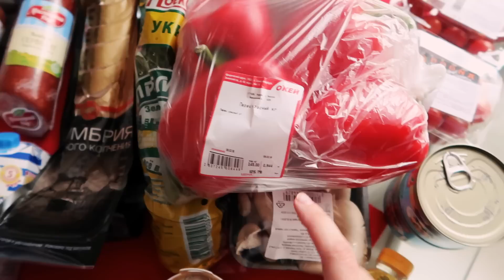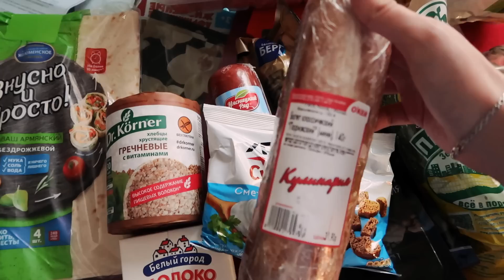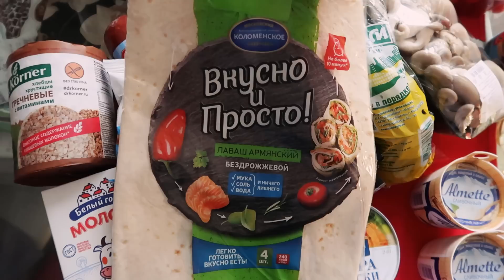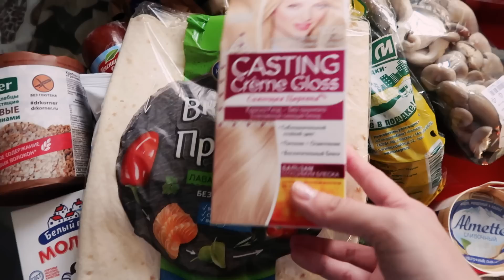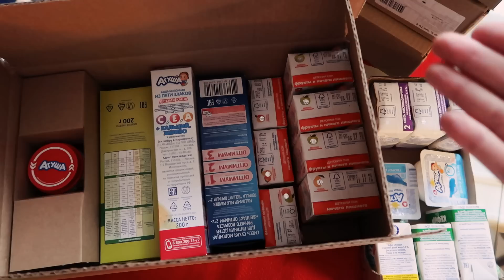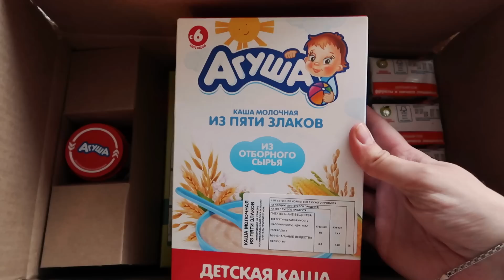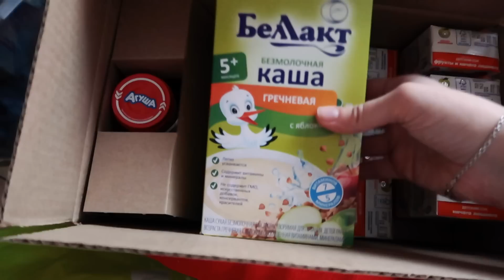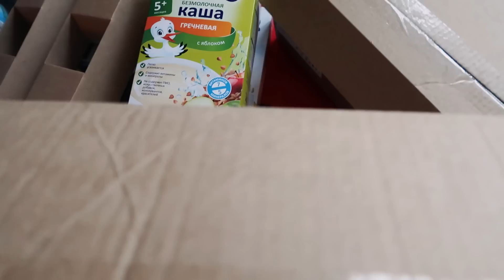ВЛОГ / ЭТО ВСЕ ДАЮТ ДАРОМ / ЗАКУПКА ПРОДУКТОВ НА НЕДЕЛЮ / ДЕТСКАЯ ОДЕЖДА / МОЛОЧНАЯ КУХНЯ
✅Получи гарантированную скидку 10% на первый заказ iherb с кодом: SEN9857
✅Рекомендую сервис, который возвращает до 30% денег с каждой покупки в интернете